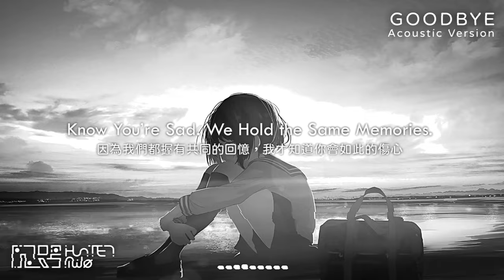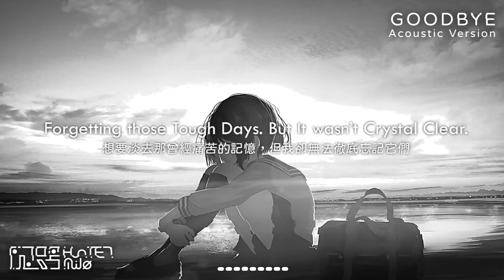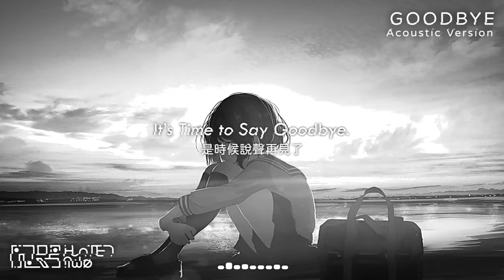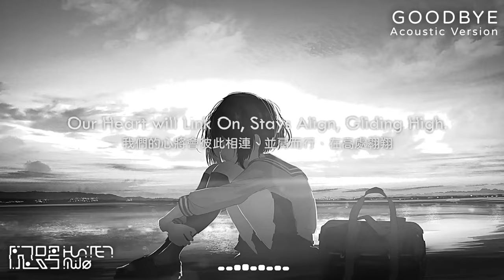Hunter Milo - Goodbye (Acoustic) [Official Lyrics Audio]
[ 作者想說的話 / Author's Comment ]
把最新的原創曲用成抒情版，還蠻喜歡。

．內含：完整歌詞、加長版本、去人聲版本、原音版本、人聲乾音、使用規範。
．Folder included full lyrics, extended mix, instrumental version, acoustic version, dry mix vocals and using guide.

[ 關於此歌曲 / About the Track ]
．歌曲風格 / Genre：Acoustic / Chill
．歌曲長度 / Length：3:24
．速度 / BPM：105.0
．軟體 / Software：FL Studio Mobile 4、Synthesizer V

．這首歌曲隸屬於「創用CC－姓名標示－相同分享方式」條款之下。

[ 標註 / Crediting ] （擇一即可 / Alternative）